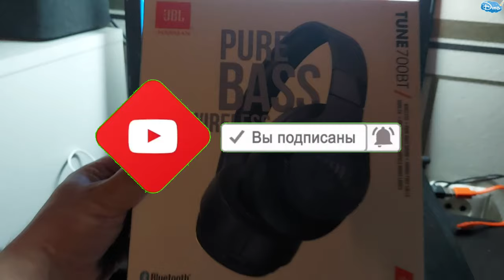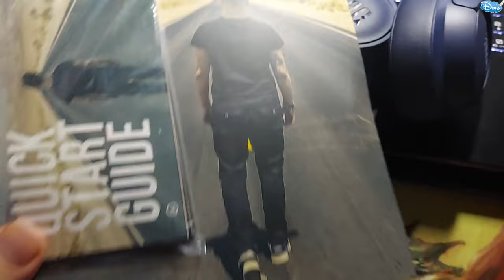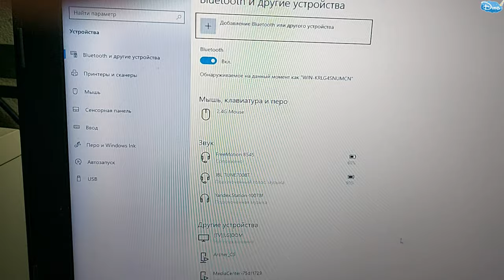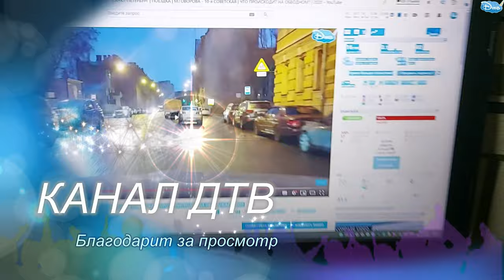Наушники JBL TUNE 700 ВТ & JBL TUNE 590 ВТ -лучшие в мире Bluetooth наушники 2020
Лучшие в мире беспроводные наушники до 5000 рублей, смотрите